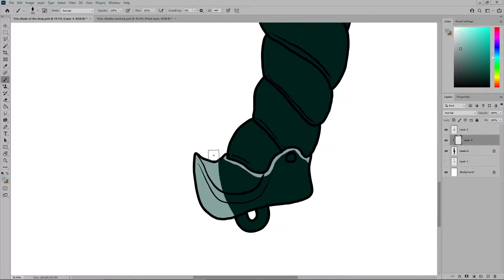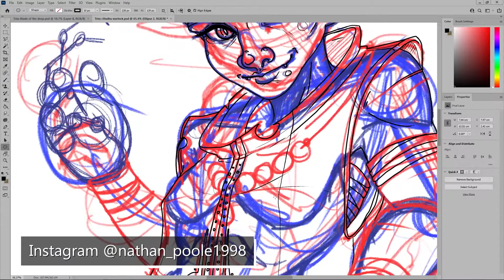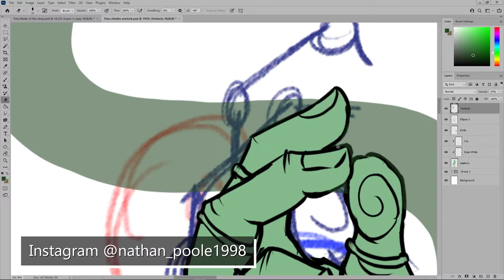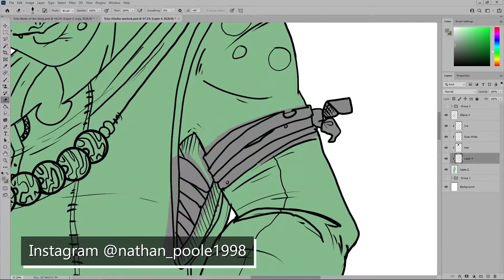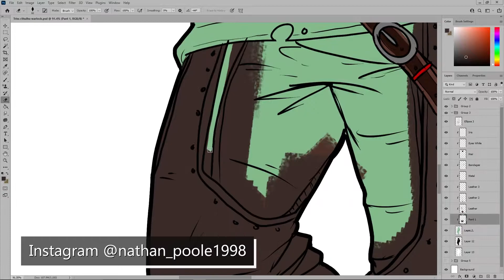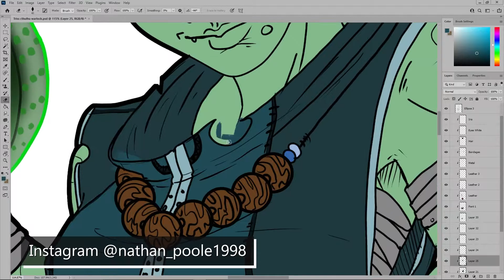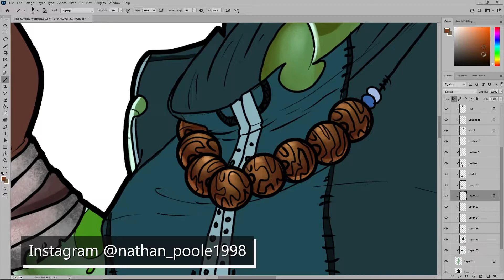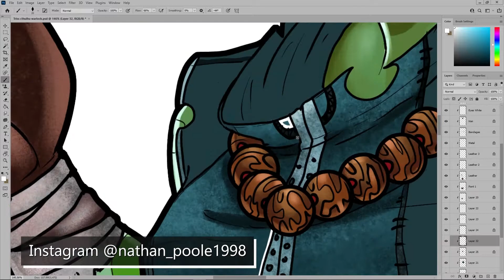DnD Character Design: Triss the Goblin Warlock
Greetings Travelers!

Today I'll be working on a Triss the Goblin Warlock!
Backstory:
"The dreaded waves of the Northern Sea wreaked havoc on all vessels that sail these waters. The blackbird was no different. Colossal waves battered the hull, splintering wood and throwing cannons across the deck.
As the crew fought for control of the vessel, a truly gargantuan wave towered above them, before crashing down devouring the ship and its contents in one go.

As she was sinking in to the abyss along side the wreck of the Blackbird, a small goblin sailor by the name of Triss, she heard a voice, a truly inhuman voice promised her a safe return to land in return for her services as its pawn in the material realm.

 Next thing she knew, Triss was on the shores of an unknown land, as her mind began to clear she noted a peculiar blade sheathed at her side. Upon seeing the dark green blade she suddenly remembered the deal she had made to that unfathomable  entity in the oceans abyss"

If you have any suggestions for characters I can redesign as DnD characters or prompts for DnD character designs, comment down below and I'll try my best to draw your suggestions!